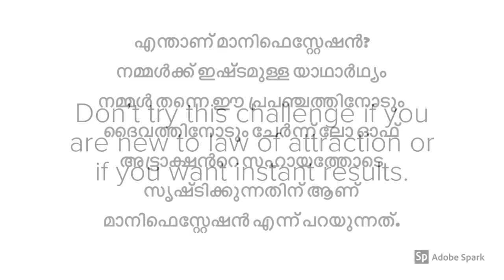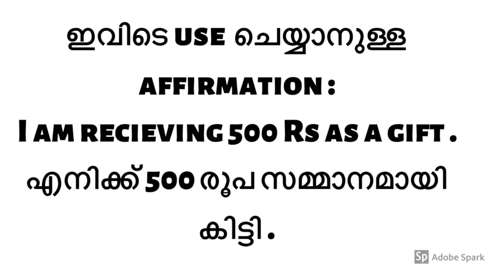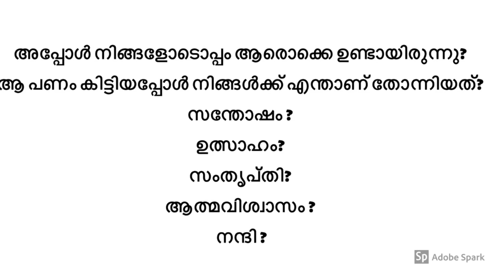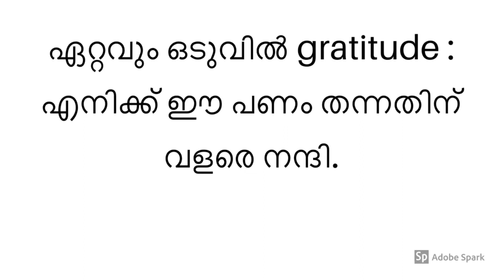Law of attraction: challenge 4 money !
ഈ ചാനലിൽ പറയുന്ന കാര്യങ്ങൾ ഞങ്ങളുടെ  അഭിപ്രായങ്ങൾ മാത്രം ആണ് അതിനോട് നിങ്ങള്ക്ക് യോജിക്കാം, യോജിക്കാതിരിക്കാം. നിങ്ങള്ക്ക് ശെരിയെന്നു തോന്നുന്ന കാര്യങ്ങൾ മാത്രം സ്വീകരിക്കുക.